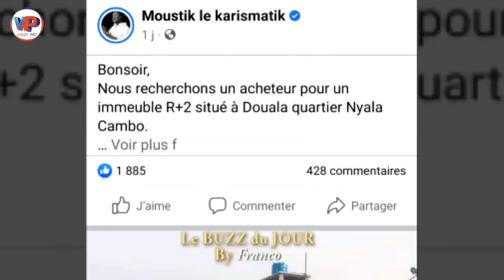GATO INTERNATIONAL, Vous allez Trom per vos Jeunes Frères Camerounais jusqu'à quand?